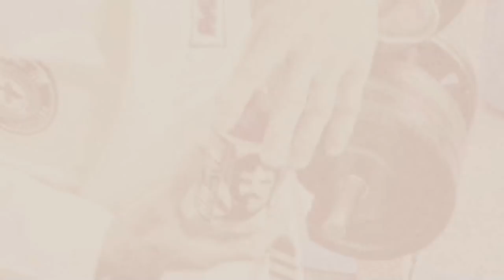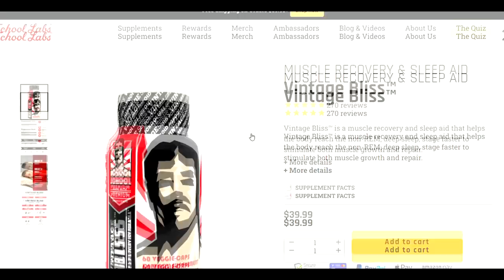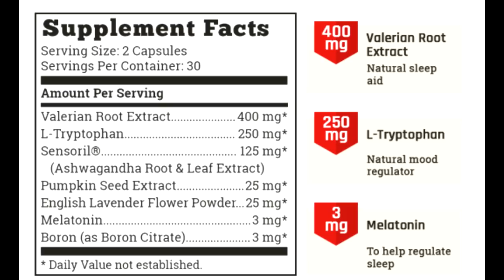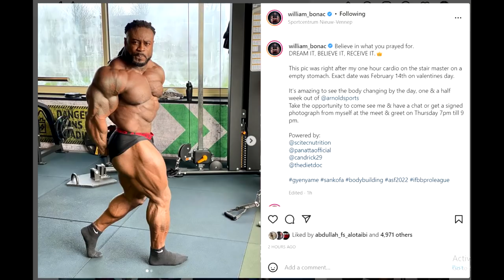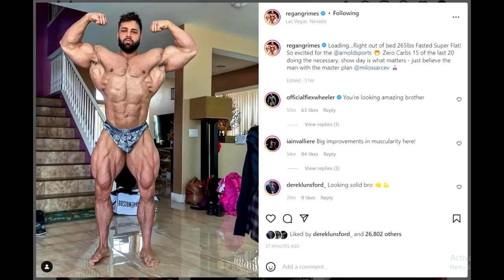Regan Won't Be BIG Enough + Urs Kalecinski SKULL FACE + Can Brandon Curry Win Arnold Classic? + More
TIMESTAMPS:
00:00 - Intro
00:16 - Urs Kalecinski SKULL FACE
04:00 - Is Bonac Done?
05:55 - Regan Won't Be BIG Enough
08:49 - Brett Looks Massive
09:32 - Can Brandon Curry Win Arnold Classic?